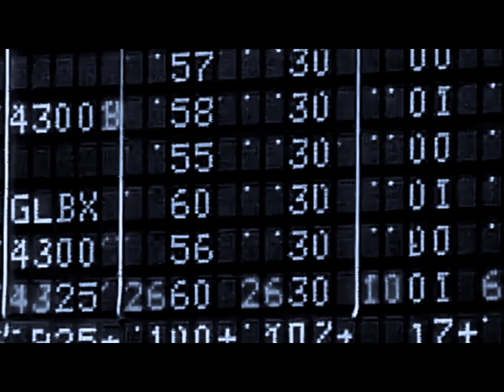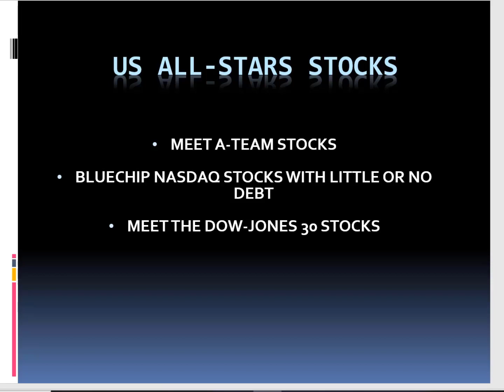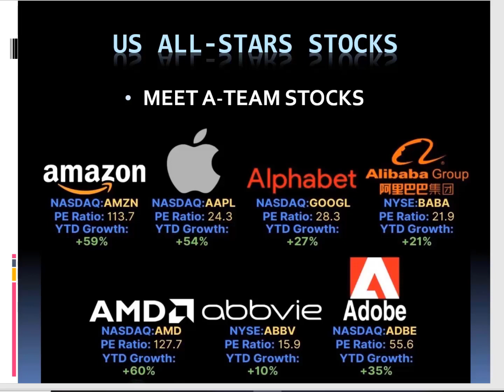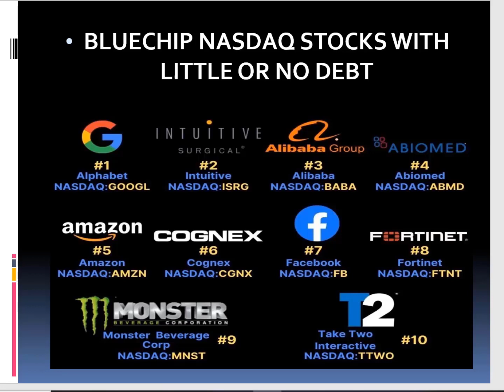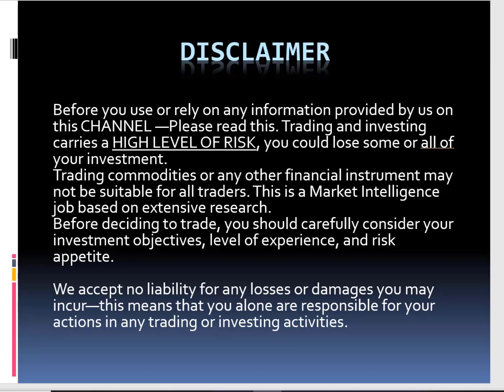The US Stock Market: Crème de la crème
Friday enjoy a small and simple vídeo about the best stocks in the world

Twitter: Market Uncharted (@MarketUncharted) / Twitter

📚Books I recommend:  (listen for FREE with an audible trial)

IGNORE:
Bitcoin: How Cryptocurrencies Work
2021 Bitcoin Bull Run OVER? (STRONGEST Opportunity to SHORT Market?)
THESE 3 ALTCOINS WILL 100X IN 2021 (Buy The Dip for INSANE GAINS!)
Top 6 Altcoins Set to Explode in 2021 | Best Cryptocurrency Investments January 2021
“IT’S SO OBVIOUS” | BIGGEST OPPORTUNITY TO GET RICH WITH CRYPTOCURRENCY 2021! | NFTs EXPLAINED!!
THE REASON FOR THE DIP!!! DON'T FALL FOR IT!
CARDANO SURGES!! URGENT: WHEN IS THE TIME TO SELL ADA? Crypto Update
The Problem With The 2021 Bitcoin Bubble
Top 8 Altcoins Set to EXPLODE in MARCH 2021 | Best Cryptocurrency Investments | Polkadot NFT News
BITCOIN PRICE WARNING! (WATCH THIS BTC PATTERN RIGHT NOW!)
Live Bitcoin Buy/Sell Signals
CRYPTO FOR DUMMIES